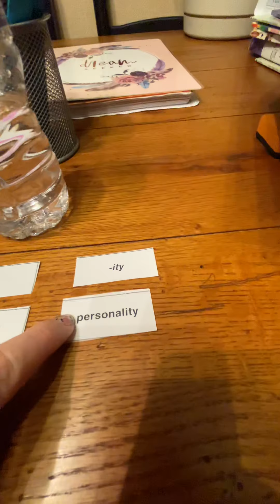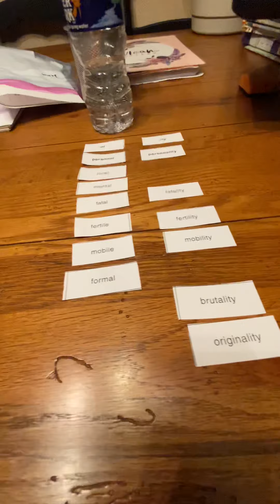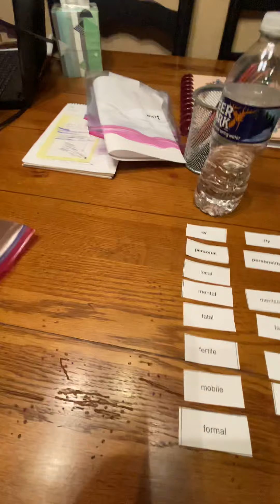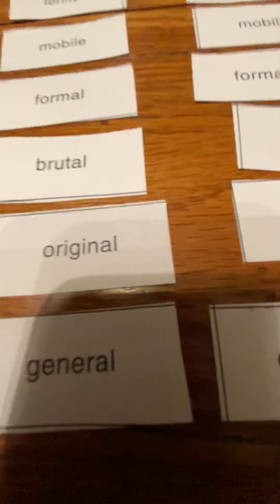Grape Word Sort April 27-May 8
Learn about your new word sort by watching this video!